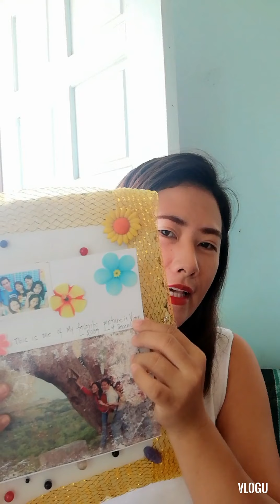Para paraan lng sa Buhay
Stay home
Obey our Leader(President Duterte)
Pray to our Lord God